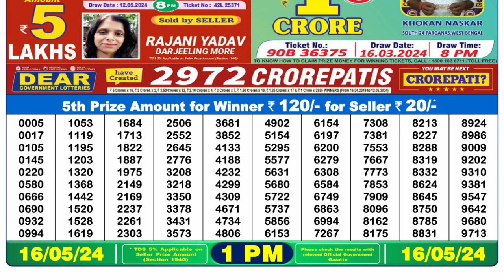🔴Dear Lottery Sambad Live 1pm today 16.05.24 Nagaland State Lottery Result